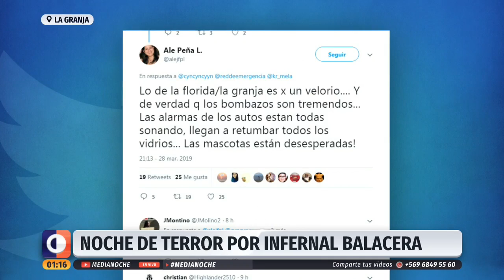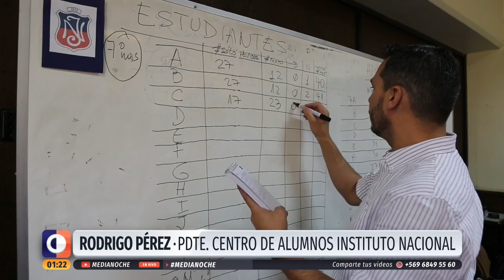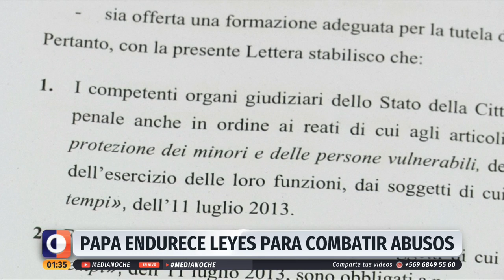Medianoche - Viernes 29 de marzo | 24 Horas TVN Chile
Junto a Marco Fleming revisamos las principales noticias de Chile y el mundo en una jornada marcada por los incidentes en el marco de la conmemoración del Día del Joven Combatiente.